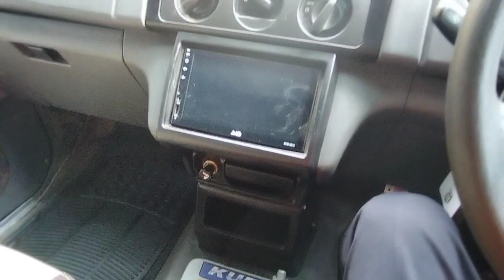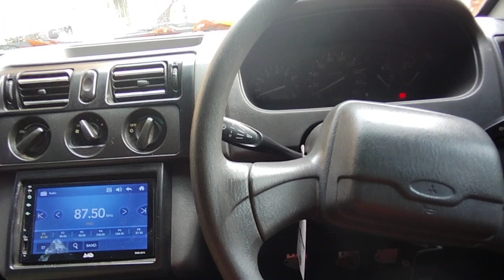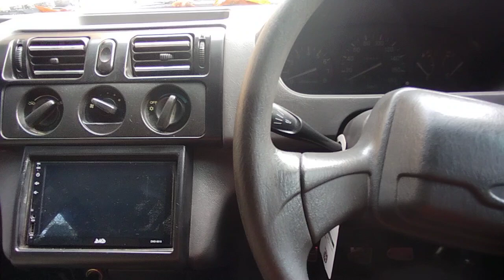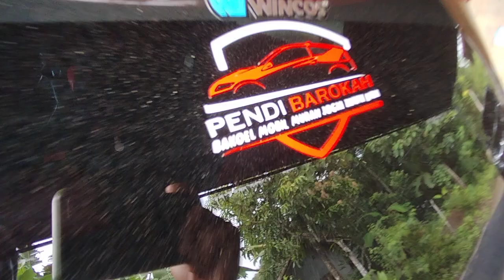Promo!!! Avanza G dan Mitsubishi Kuda 2000 Angsuran cuma 500rb perbulan Bebas Bunga